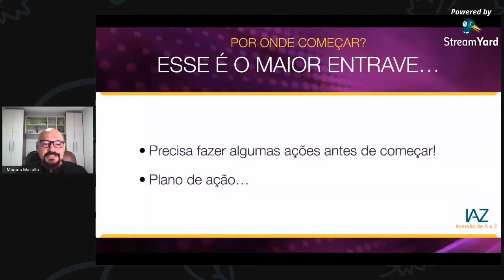Por onde começo a criação da imersão?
Um dos maiores entraves na criação de uma imersão é a dúvida por onde começar.

A dica é começar pelo público alvo e assim você poderá identificar o que eles precisam e oferecer a solução adequada.